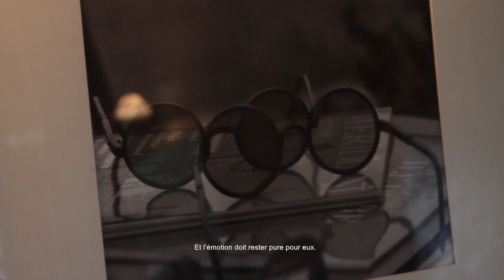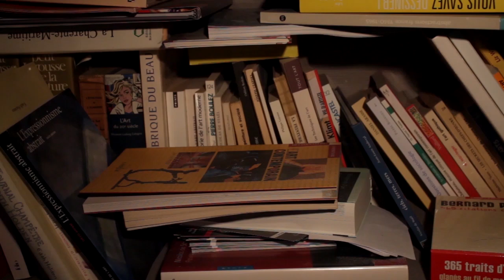Didier Caudron, artiste peintre l DESSINE-MOI UN MOUTON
J'ai le plaisir de vous présenter l'incroyable univers poétique et la perception de la peinture de l'artiste peintre Didier Caudron.